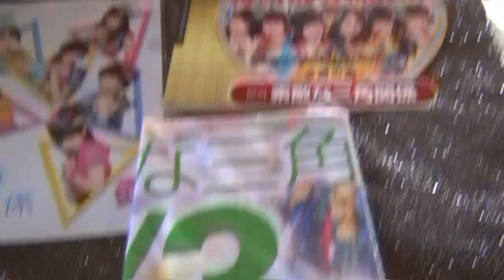＋素敵な三角関係＋ AKB48 japanese culture kawaii １０ パチンコ AKB48 指原莉乃 宮澤佐江 松井玲奈 横山由依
説明　のぼり・クリアーファイル（ともに未開封）＆札